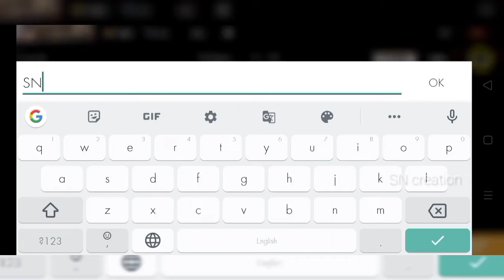Dr.BEANIE ability test ଓଡ଼ିଆରେ...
Hlw friends
It is my 1st pet ability test video in odia
If you have any doubt Plz comment me
&like my videos ... I❤️you all.